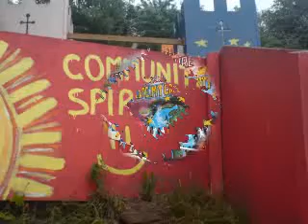My Life Project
My Life Project Ltd Community Arts & Media Sheffield
Pitsmoor Adventure Playground